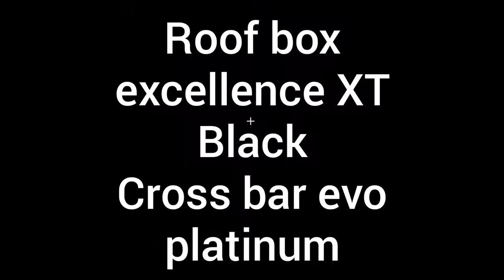Roof box excellence XT Black + cross bar EVO Platinum for - all new Rush